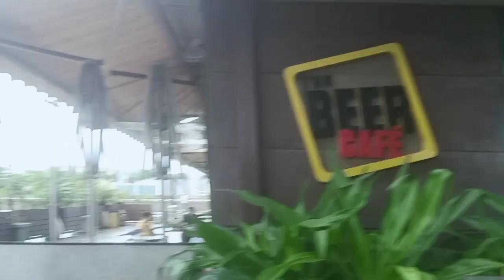Chhatrapati Shivaji Maharaj international airport in mumbai maharashtra Mumbai airport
Chhatrapati Shivaji Maharaj international airport in mumbai maharashtra india

current videos mumbai maharashtra international airport